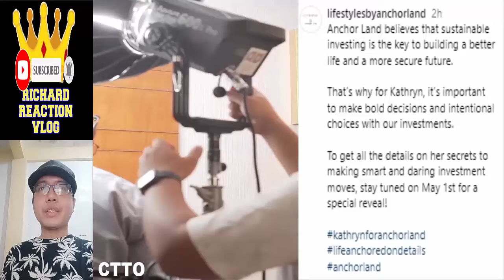🔴 KATHRYN BERNARDO UPDATE PT3 APRIL 30 2024 👈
🔴 KATHRYN BERNARDO UPDATE PT3 APRIL 30 2024 👈 kathrynbernardo aldenrichards kathden kathryn bernardo alden richards kathden daniel padilla kathniel trending trend viral ngayon panoorin latest ganap update news 2 good 2 be true reel tiktok dj a very good girl elena 1944 startup ph all out sundays aos reel tiktok eat bulaga dabarkads eb five break ups and a romance the asia's multimedia star pambansang bae tisoy richard faulkerson battle of the judges a mother and son's story all out sundays aos maine mendoza aldub maichard mamaten pulang araw family of two out of order hello love goodbye